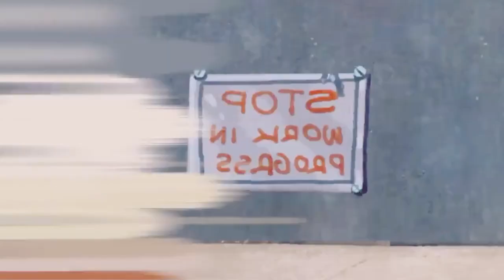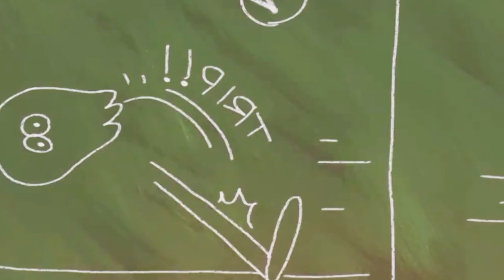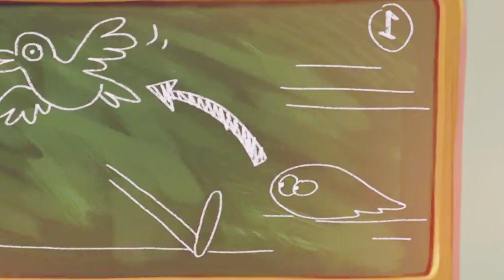Lamput Presents _ Lamput loses his colour_ _ The Cartoon Network Show Ep. 63